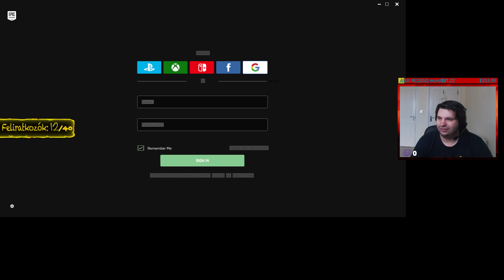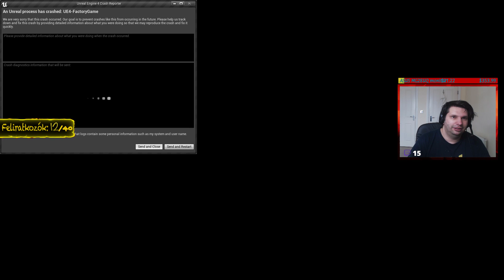Statisfactory - mark2 futószalag, széngenerátor, acélgyártás |ep4